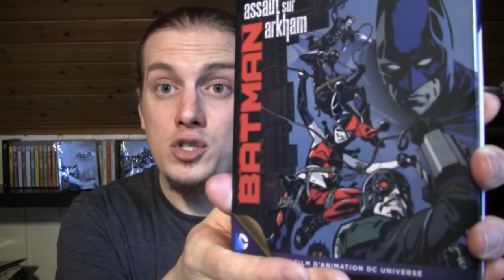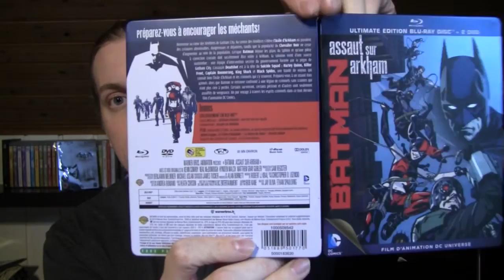RazorwireReviews Bat-a-thon Returns Part 8 - Batman: Assault on Arkham (2014)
A No Stairway! Production 2015

Welcome to the RazorwireReviews Bat-a-thon Returns! This time I talk about the DC animated movie, Batman: Assault on Arkham, which ties in directly with the Arkham video game series!

You will find my reviews of all the live action and animated Batman films from 1943 to 2012, and more!